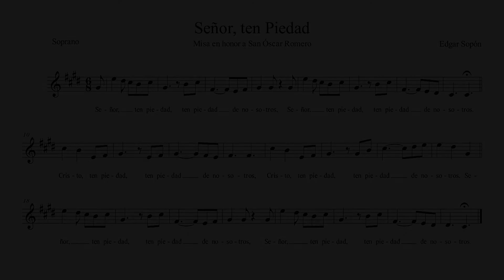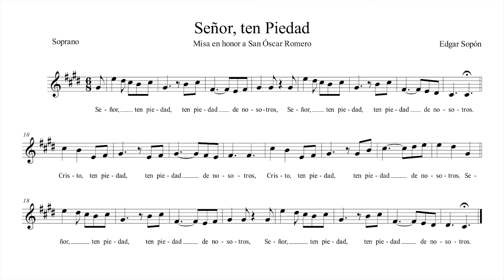Señor, ten Piedad (Soprano) - Misa en honor a San Óscar Romero - Edgar Sopón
Edgar Sopón

Soprano: Dulce Santos, Guatemala

El "Kyrie eleison" (Señor, ten Piedad) es una invocación cristiana antigua que originalmente era una canto gregoriano. Actualmente es parte de la liturgia en el Ordinario de la Misa. El texto de triple exclamación es el siguiente:

Señor, ten piedad. Cristo, ten piedad. Señor, ten piedad.

Este canto añade el complemento "de nosotros".

Al igual que su texto, este movimiento tiene una estructura ternaria de forma ABA, con colores armónicos vívidos y brillantes, a excepción de la segunda vez que se canta "Cristo, ten piedad", sección que tiene un tinte más obscuro y vacío, que nos recuerda nuestra condición de pecadores, y posteriormente manifiesta un dramático ruego por misericorda con los cromatismos ascendentes del bajo y las demás voces en sus registros más agudos. El final no tiene una resolución tonal, sino da paso al ataque inmediato del Gloria que asume la tónica en su primer acorde.